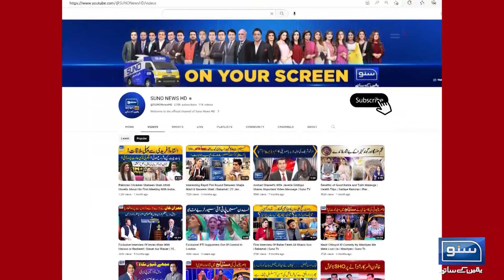Gaza Mein Jang Bandi K Liyay Saudi Arab Maidan Mein A Gaya | Breaking News | Suno News HD